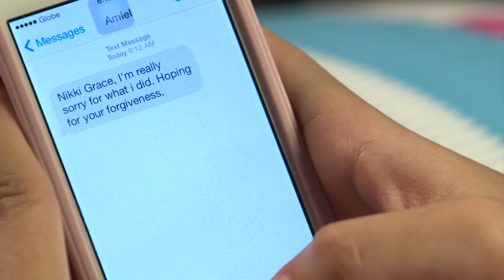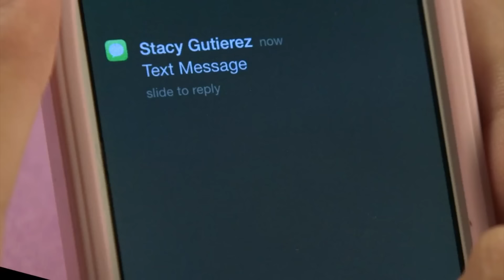Full Episode 423 | Be Careful With My Heart